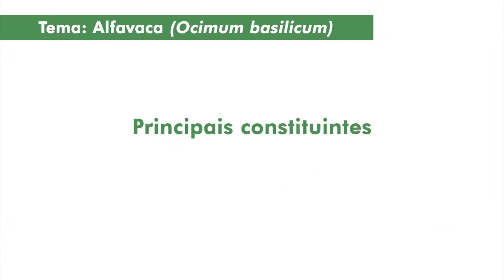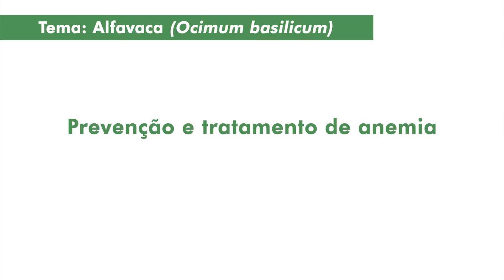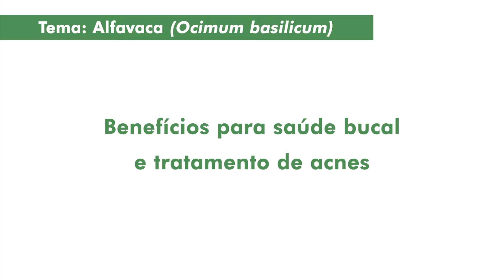Os benefícios da Alfavaca (part. no programa Panorama Geral)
Compilado da minha participação no programa Panorama Geral, veiculado na Rádio Divinópolis FM (102.3). O tema abordado durante a minha participação foi a "Alfavaca ".

Conheça meu blog Lá você encontrará vários outros conteúdos relacionados com homeopatia, fitoterapia, entre outros assuntos.